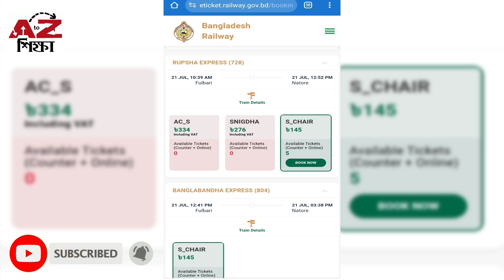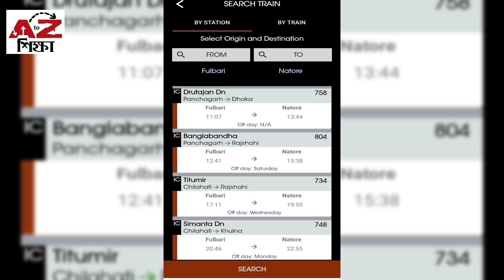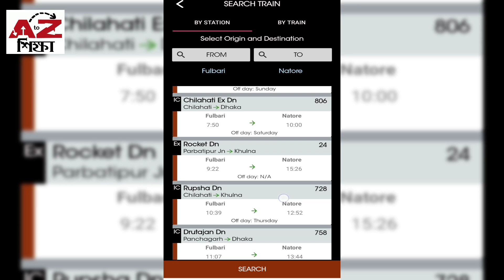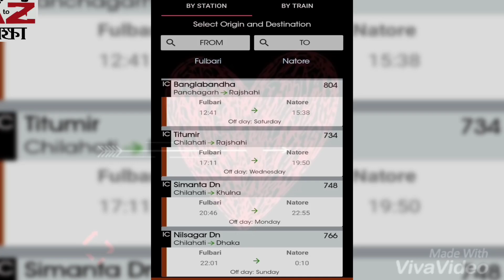ফুলবাড়ী টু নাটোর ট্রেনের সময়সূচি এবং ভাড়ার তালিকা | Fulbari To Natore Train Schedule & Ticket Price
ফুলবাড়ী টু নাটোর ট্রেনের নতুন সময়সূচি এবং ভাড়ার তালিকা | Fulbari To Natore Train Schedule & Ticket Price | AtoZ Shikkha | AtoZ শিক্ষা।